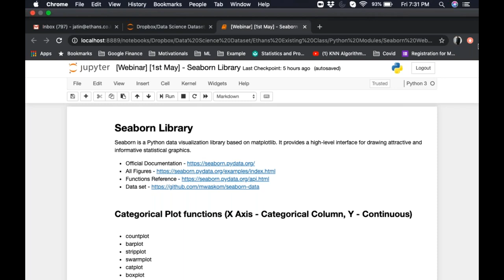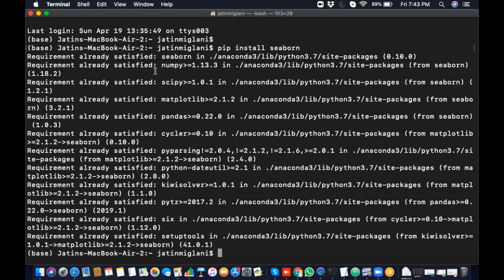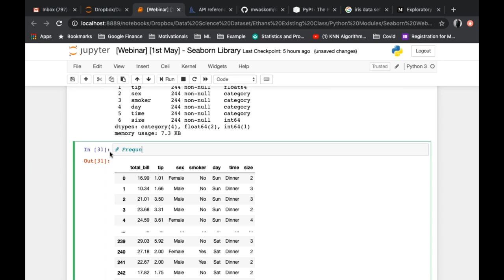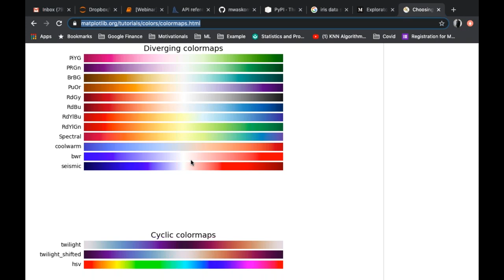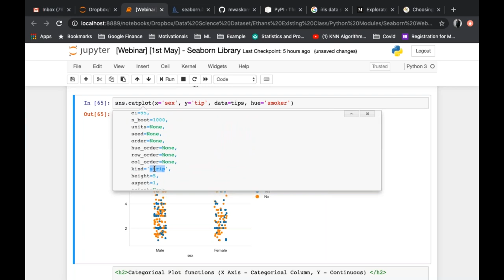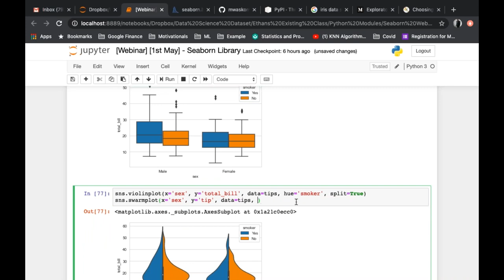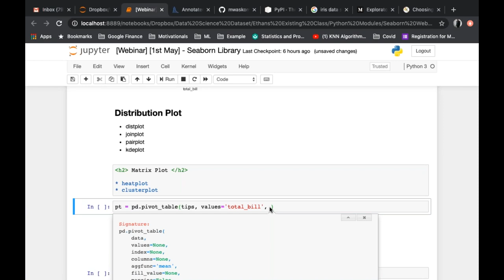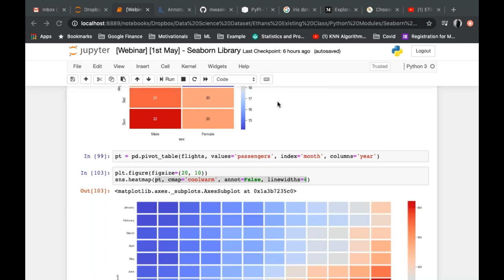[WEBINAR] - INTRODUCTION TO PYTHON SEABORN LIBRARY